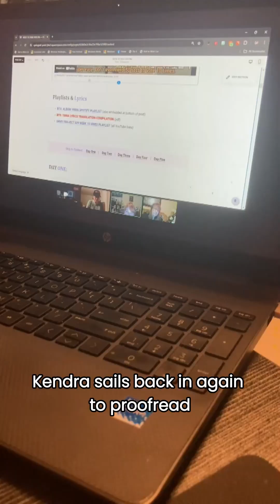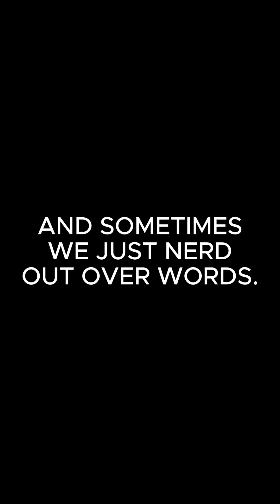AP529 Blog Behind the Scenes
Learn more about how the Monday Muster blog gets written each week with Quince from the AP529 Admin Team